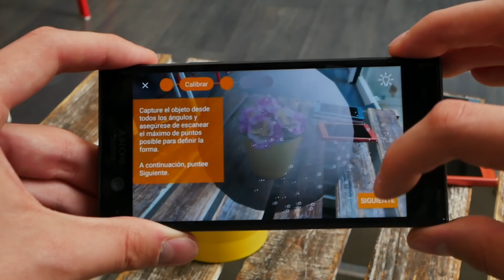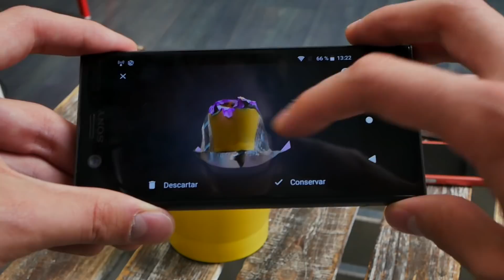SONY XPERIA XZ1 y sus 8 puntos fuertes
Video sobre el Sony Xperia XZ1  y los puntos fuertes por los que comprárselo. Entre ellos su 3D Creator y su cámara super slow motion.

Material utilizado para grabar:

Micrófono de solapa Olympus ME-15